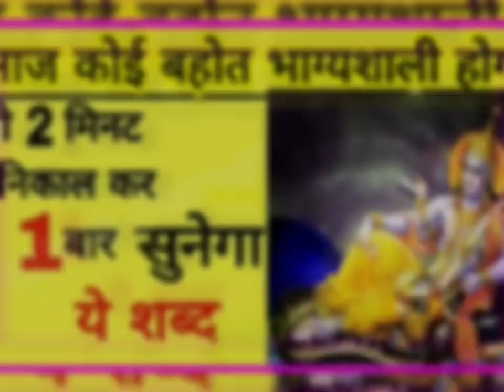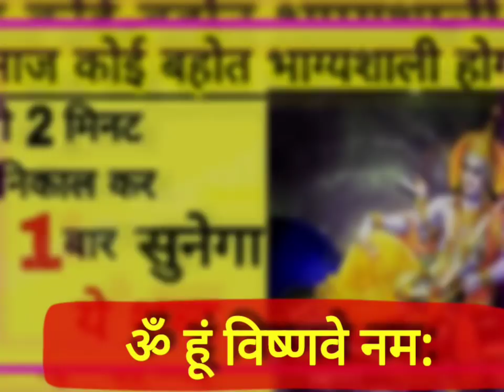BHAGWAN VISHNU HUE PRASHANN VISHNU TANTRIK MANTRA